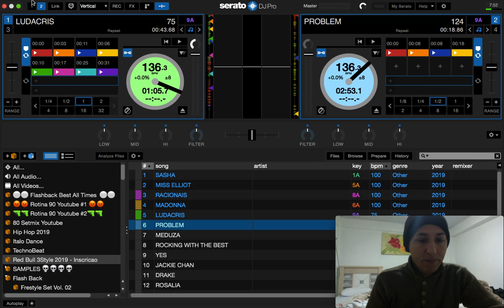Como Colorir os Decks - Serato DJ Pro - Dica Rápida #1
Nova série no canal, com dicas rápidas respondendo dúvidas frequentes e curiosidades dos Inscritos !!